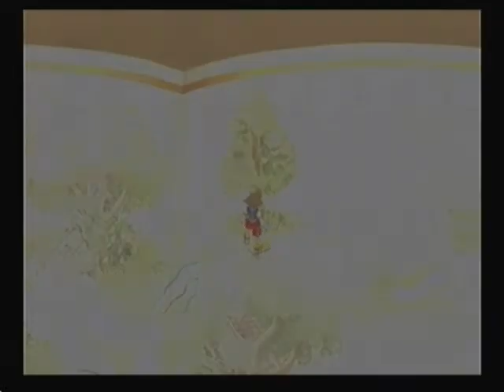Kingdom Hearts Walkthrough Part 106 Honey Hunting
Kingdom Hearts Walkthrough Part 106